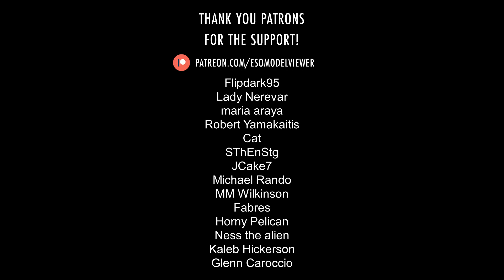Hadolid (Blue) ∣ ESO › Creatures › Beastfolk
Hadolids are a species of crablike beastfolk. They are migratory and can live both underwater in the Eltheric Ocean and on land on the islands of the Systres Archipelago. Hadolids seem to be fully sentient, can use magic and weapons, and can tame animals such as pangrits.

This model is used for generic blue Hadolids and for the following unique one: Brineclaw.

Translations: Хадолид, ハドリッド, 海螯.

Music: "Beneath the Skin of the World" by Brad Derrick from The Elder Scrolls Online: High Isle (Original Game Soundtrack).